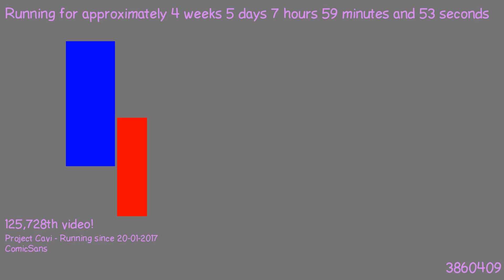1487829847 - Webdriver Cavi - H